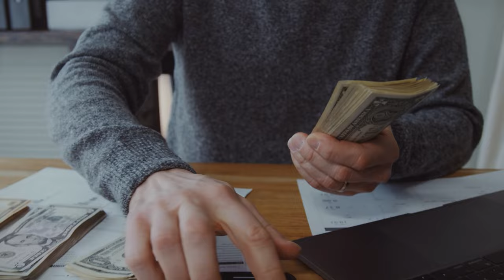Ep. 64 A Deep Dive into Mid-Term Rentals and Market Strategies with Kelly and Katie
Welcome to the RE Social Podcast, your source for real estate investing tips! In this episode Andrew and Vince are joined by Kelly Bailey and Katie Lyon, of the Landlord Diaries podcast and Furnished Finder.

Explore the world of real estate investing, with a focus on mid-term rentals and the benefits of Furnished Finder – a platform connecting landlords with tenants without transaction fees. Listen to their personal experiences and gain insights into the growth of mid-term rentals, the importance of proactive lead engagement, and utilizing data for market analysis.

Discover strategies for success, including quality communication with tenants, effective networking, and leveraging Furnish Finder's powerful tools. Don't miss out on this insightful conversation – tune in now!

Key Takeaways
00:00 Who is Kelly & Katie
2:45 Furnish Finder
7:36 The Staff
9:47 Growth Amid Changes
13:40 Furnish Finder vs. Airbnb
20:07 Verbiage
21:50 Key Check
27:47 Furnish Finder Stats
33:55 Networking with Fellow Landlords
38:55 Journey
43:30 Property Purchase Insights
55:37 Learning Moments
1:13:34 Advice
1:18:13 Contact Information

Quotes
"It's pretty fun that like the stuff that I do on the personal investing side overlaps so much with work." 1:30
"People who are in really seasonal markets like to flip the switch, and once high season is over, then they'll flip it over to midterms. I think part of it is because of regulations." 10:01
"Researching for a midterm rental is not as data heavy as a short term rental." 31:26
"I try to give them as much information as possible because I don't want them to have to ask the questions in order for them to be answered." 21:09

Learn more about AnVi Invest 🏠